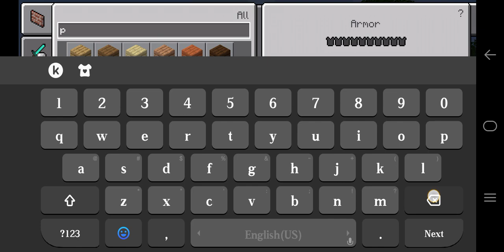how to make chest under bed with silly things it is really amazing 😋😊😎😉🙂🤡☺😉😎